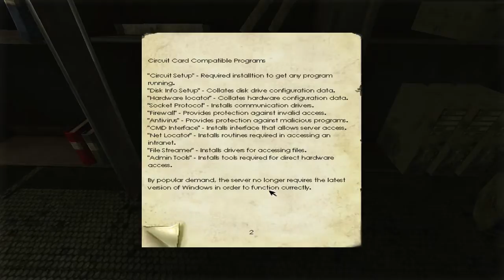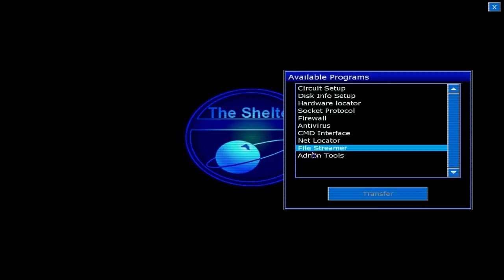Penumbra : Black Plague (Part 7) - Saw